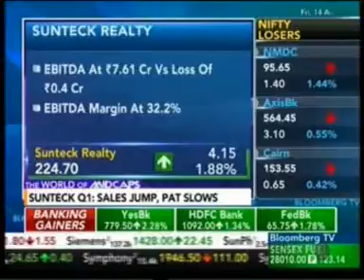Sunteck Realty Q1 : Healthy Bookings! Q1 Earnings Fineprint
Sunteck Realty Q1 Results shows a surge in bookings in the first Quarter